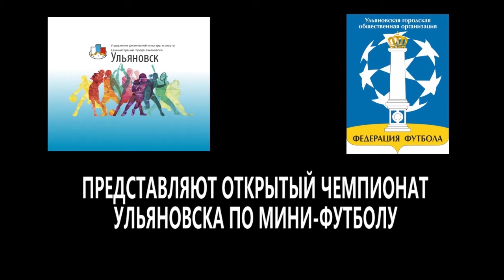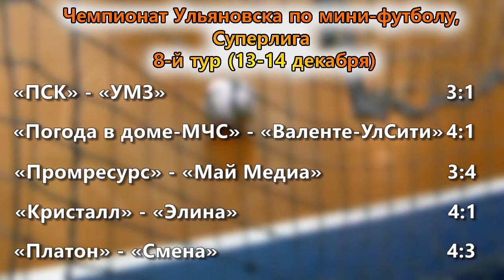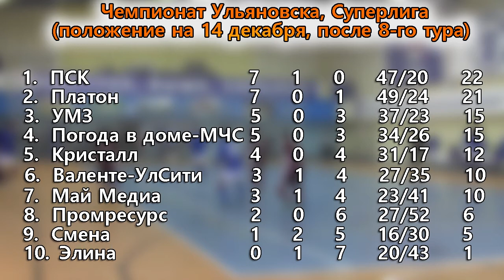8 й тур Промресурс Май Медиа 3 4